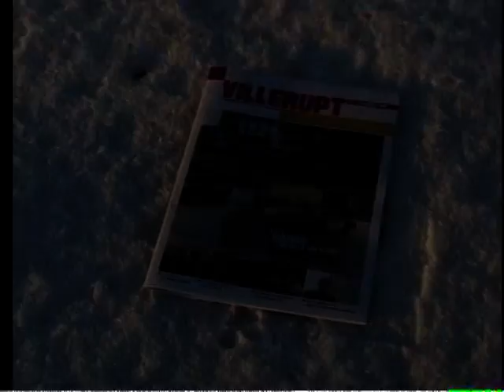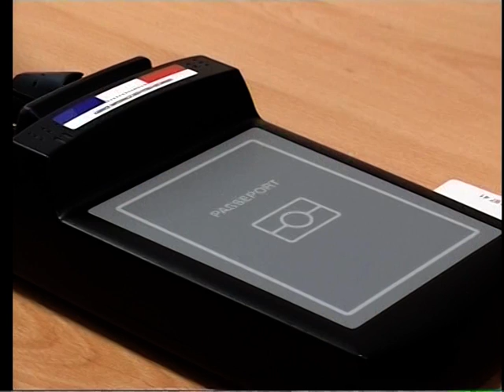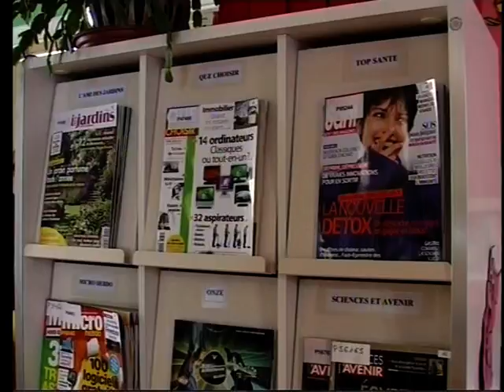Villerupt - Voeux 2011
La Municipalité vous présente ses meilleurs voeux pour 2011

Musique de Ben Hammantis